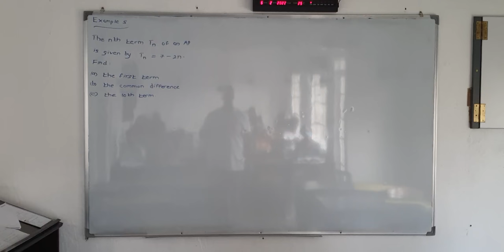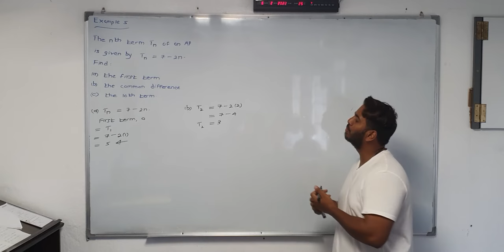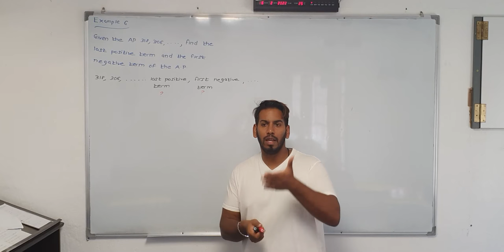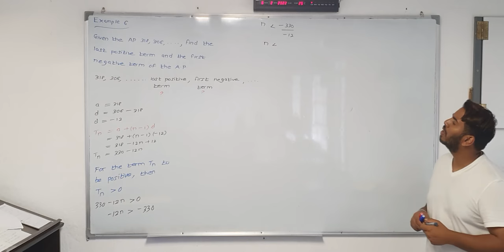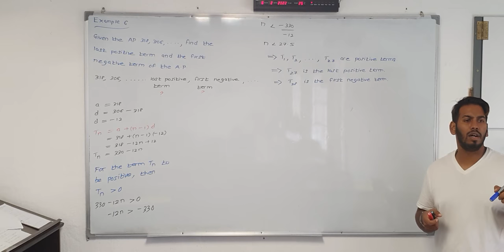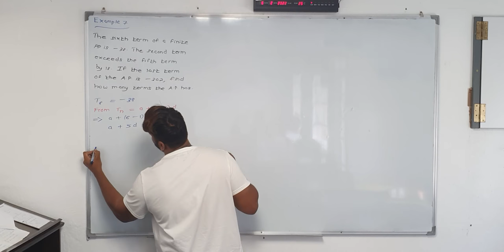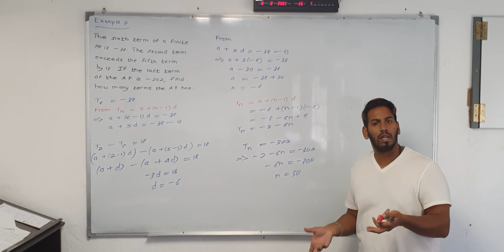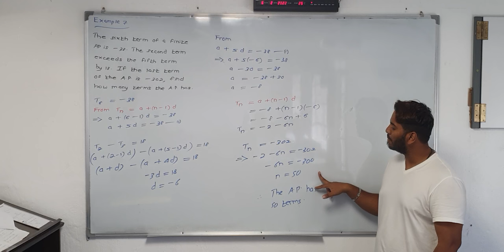ARITHMETIC PROGRESSION | SESSION 2 | PART 1